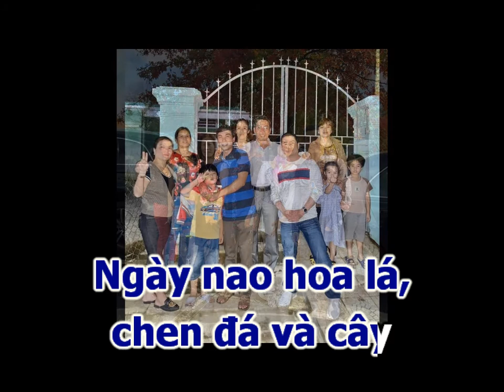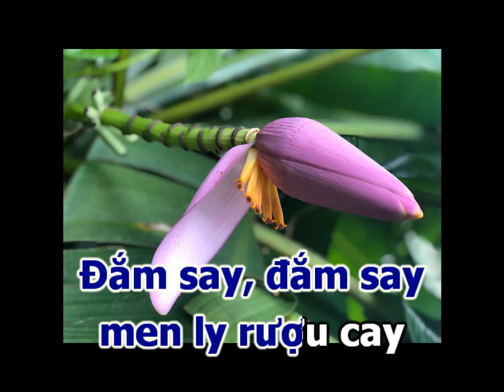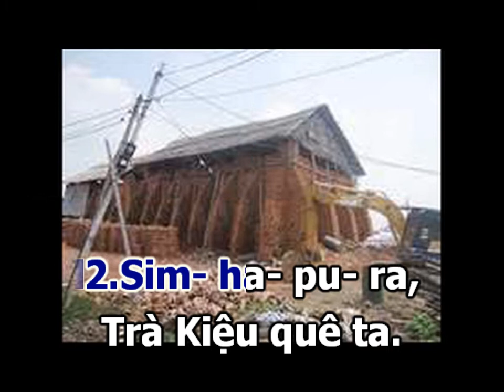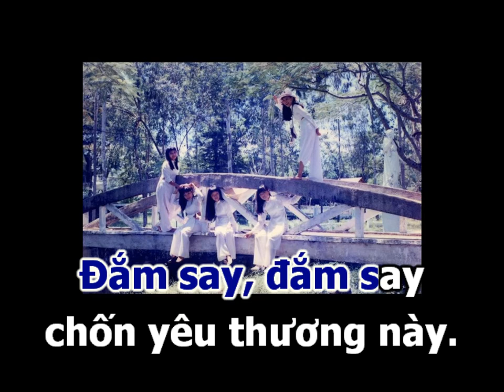VỀ VỚI TRÀ KIỆU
Nhờ lời Đức Mẹ Trà Kiệu chuyển cầu, xin Chúc
chúc lành cho gia đình chúng con!